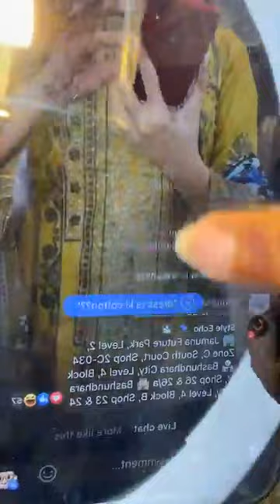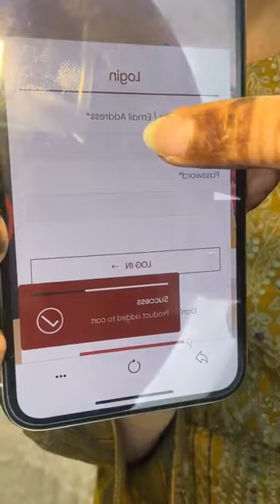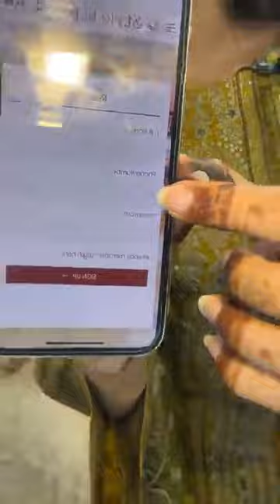ড্রেসটির নাম দিন আপুরা।এত সুন্দর একটা ড্রেস কেউ মিস করবেন না।styleecho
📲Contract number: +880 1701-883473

👉Showroom Address: 🏢 Jamuna Future Park, Level 2, Zone C, South Court, Shop 2C-034

🏪 Bashundhara City, Level 4, Block C, Shop 26 & 26/a 🏤 Bashundhara City, Level 4, Block B, ShopBoutique